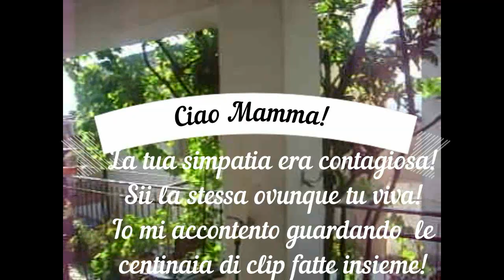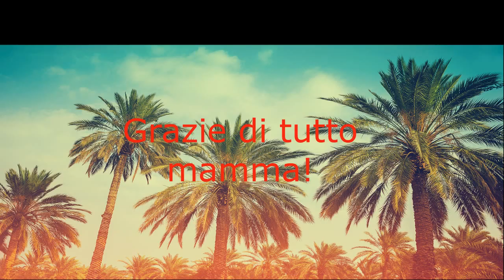Mamma Grazie di tutto,tuo figlio Michele.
Un anno come domani è venuta a mancare mia mamma .Aiello Rosa. Mamma e donna straordinaria ,ha fatto tanti sacrifici per crescer otto figli con un marito malato appena quarantenne e che è venuto a mancare oltre 22 anni fa. Vorrei dire tante cose ma vi lascio a queste immagini che colgono alcuni momenti inediti della lunga vita vissuta insieme. Grazie mamma ,so che sei in un posto speciale e un giorno ci ritroveremo nella gloria di Dio. Con affetto ,tuo figlio Michele